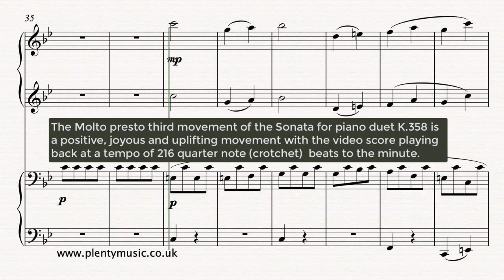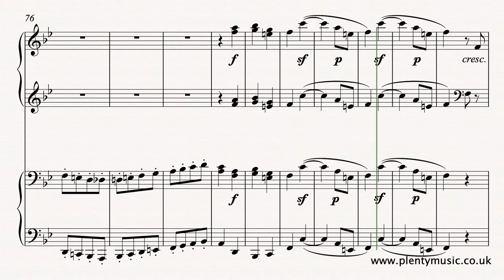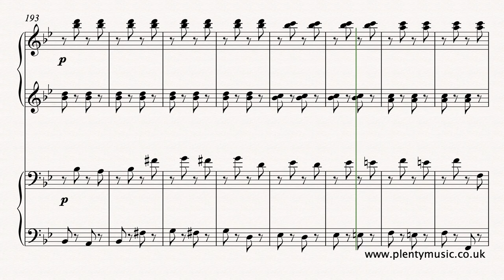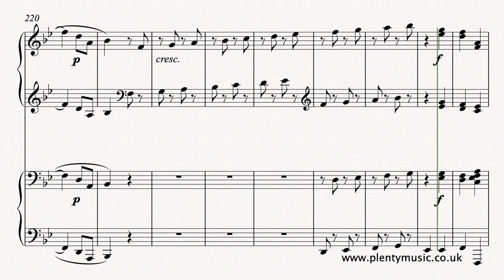Mozart W.A. | Third Movement from Sonata for Piano Duet in Bb K.358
W.A.Mozart's Molto presto Third Movement from the Sonata for pianoduet in B Flat K.358 Sheet music and accompaniment

Improve musicpractice routines with PlentyMusic sheet music and accompaniment downloads.

More information about Music for Piano Four Hands | PianoDuets can be found on the PlentyMusic Blog

The Molto presto third movement of Mozart's the SonataforpianoduetinBflat K. 358 is a positive, joyous and like much of the composer’s music uplifting. The realisation plays back at a tempo of 216 quarter note beats to the minute. The first repeat is played in the realisation whilst the second repeat is not and neither is it indicated in the video score. This is a movement that does need to be played quickly and some of the tempi available on recordings are actually very challenging to play. The best advice is to start at a manageable tempo and then gradually increase it. The tempo of the movement as it is being played does however always need to be consistent. The music editor suggests setting a metronome to a half note (minim) beat minim beat in practice routines. There is opportunity for developing the “changing finger on a repeating note” technique and the playing of trills played by two hands requires careful practice. The movement has many melodic shapes, textures and compositional processes characteristic of the composer and the music editor suggests that much can be learnt about the composer’s musical style by playing and listening to the piano duets. Mozart’s music always has a great sense of ensemble and his musical language is always consistent across the many musical forms that he embraced. The two piano parts Primo and Secondo can be downloaded as mp3 separately as “accompaniments” from the PlentyMusic website enabling players to enjoy an ensemblemusic experience playing one of the two piano rôles. Accompaniment 1 plays at 84 half note (minim) beats to the minute, Accompaniment 2 at 96 half note (minim) beats to the minute and Accompaniment 3 at 108 half note (minim) beats to the minute. Just make sure that you are downloading the sounding Primo or Secondo mp3 file that you require! A PlentyMusic Tip: When performing a pianoduet printing two pages of music onto one side of A4 offers a practical page turning option for players.